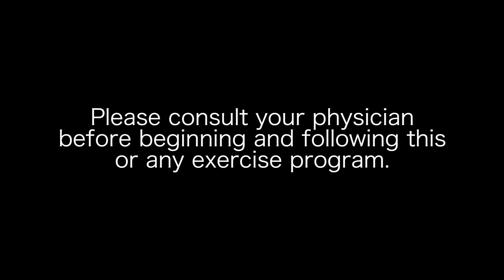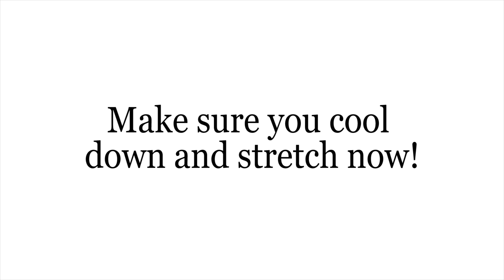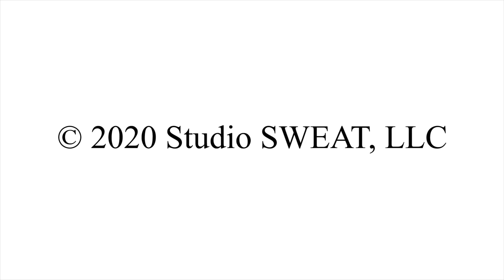45-Minute Spin® Workout | Inspire to Change Ride - Motivational Indoor Cycling Class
This 45-min inspiring free online Spin® class is a Challenge for Change. Get ready to Sweat, Cry, and Surprise yourself with your power.

If you loved this class, access more workouts FREE for 7 Days! or join our $4.99/month YouTube SWEAT Junkie membership to get 40+ bonus SSoD full-length fitness classes.

Studio SWEAT onDemand trainers, Fred and Cat, lead an emotional, powerful, 45-minute ride that will leave you feeling energized and uplifted. Join us, and let's sweat and stand together in unity.

Side note: When we do something like this it is to get behind a cause that we believe in. It does not mean that we do not support every human's right to equality and justice. It does not mean we are against certain parties, people, or positions. It just means we're supporting a cause that we believe needs attention, in this case, that cause is equal rights and justice for all, including black lives.

Welcome to StudioSweat onDemand! No models, no B.S., just REAL workouts with REAL PEOPLE getting REAL RESULTS.

We hope you enjoy our free workout videos including spin indoor cycling classes, HIIT, Strength, Kettlebell, Pilates, Yoga, TRX, Bootcamp and more. We're also adding more variety of workout lengths and classes for different levels! :D

READY TO TAKE IT TO THE NEXT LEVEL?
JOIN the SSoD ALL-ACCESS Community:
Access our ENTIRE ad-free video library of 1000+ fat-torching workouts that you can stream on mobile apps, TV apps, or browsers AND we release *fresh* new workouts every few days!

OR use code “SWEAT5YT” to get your $5 All Access Pass Intro Month

ABOUT Studio SWEAT onDemand:
Studio SWEAT onDemand is an online app and platform that provides full hour and express specialty Spin®, TRX® and other amazing Total Body workouts, available to stream and download at your convenience. New workouts and spin workout classes with fresh tunes are released all the time!